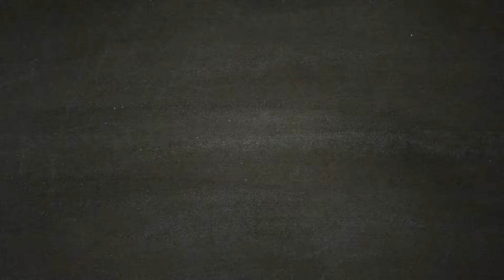Myrrine e Aspasia - ASSASSIN'S CREED ODYSSEY [Walkthrough Gameplay ITA HD - PARTE40]